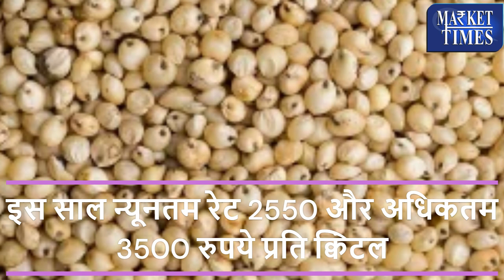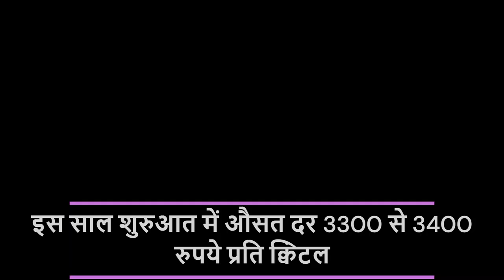ज्वार में कैसा रहेगा बाजार -बनेगी तेजी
Alasande Gram
Almond(Badam)
Ambada Seed
Amla(Nelli Kai)
Apricot(Jardalu/Khumani)
Arecanut(Betelnut/Supari)
Avare Dal
Bajra(Pearl Millet/Cumbu)
Banana - Green
Barley (Jau)
Bay leaf (Tejpatta)
Beaten Rice
Bengal Gram Dal (Chana Dal)
Bengal Gram(Gram)
Ber(Zizyphus/Borehannu)
Betal Leaves
Bhindi(Ladies Finger)
Big Gram
Bitter gourd
Black pepper
Bottle gourd
Broken Rice
Broomstick(Flower Broom)
Bunch Beans
Camel Hair
Cashew Kernnel
Castor Oil
Castor Seed
Chapparad Avare
Chennangi (Whole)
Chennangi Dal
Chikoos(Sapota)
Chili Red
Chilly Capsicum
Chow Chow
Chrysanthemum(Loose)
Cinamon(Dalchini)
Cluster beans
Coconut Oil
Coconut Seed
Coriander(Leaves)
Corriander seed
Cotton Seed
Cowpea (Lobia/Karamani)
Cowpea(Veg)
Cucumbar(Kheera)
Cummin Seed(Jeera)
Custard Apple (Sharifa)
Daila(Chandni)
Dal (Avare)
Dry Chillies
Dry Fodder
Dry Grapes
Duster Beans
Egypian Clover(Barseem)
Elephant Yam (Suran)
Field Pea
Fig(Anjura/Anjeer)
Flower Broom
Foxtail Millet(Navane)
French Beans (Frasbean)
Galgal(Lemon)
Gingelly Oil
Ginger(Dry)
Ginger(Green)
Gladiolus Bulb
Gladiolus Cut Flower
Goat Hair
Gram Raw(Chholia)
Green Avare (W)
Green Chilli
Green Fodder
Green Peas
Groundnut (Split)
Groundnut pods (raw)
Guar Seed(Cluster Beans Seed)
Gur(Jaggery)
He Buffalo
Hippe Seed
Honge seed
Hybrid Cumbu
Indian Beans (Seam)
Indian Colza(Sarson)
Isabgul (Psyllium)
Jack Fruit
Jowar(Sorghum)
Jute Seed
Kabuli Chana(Chickpeas-White)
Karbuja(Musk Melon)
Kartali (Kantola)
Kharif Mash
Knool Khol
Kodo Millet(Varagu)
Kulthi(Horse Gram)
Ladies Finger
Lak(Teora)
Leafy Vegetable
Lentil(Masur)
Little gourd (Kundru)
Long Melon(Kakri)
Lotus Sticks
Mahua Seed(Hippe seed)
Maida Atta
Mango (Raw-Ripe)
Marigold(Calcutta)
Marigold(loose)
Masur Dal
Methi Seeds
Methi(Leaves)
Mint(Pudina)
Moath Dal
Mousambi(Sweet Lime)
Mustard Oil
Myrobolan(Harad)
Nearle Hannu
Neem Seed
Nelli Kai
Niger Seed (Ramtil)
Onion Green
Other Pulses
Paddy(Dhan)
Papaya (Raw)